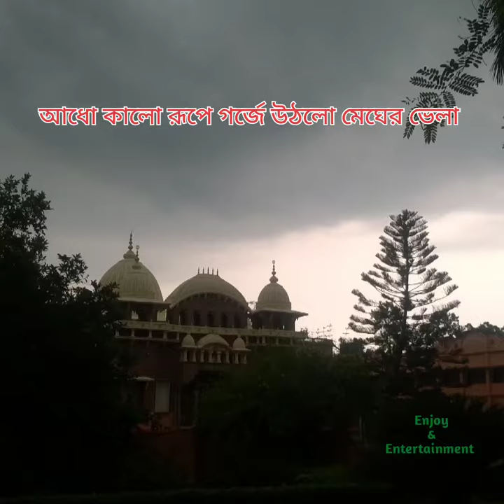A fascination with the love of nature 🥰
My sincere congratulations and love to everyone.  May your cooperation pave the way for me to move forward, this is my great achievement.  Many many thanks to all my friends.  Stay well everyone stay healthy and keep everyone well.